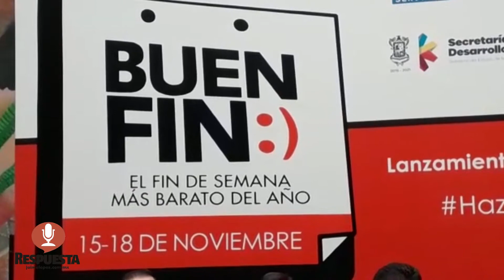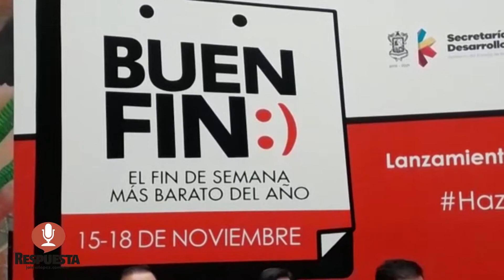ESPERA IP AUMENTO DE 5% EN VENTAS POR BUEN FIN